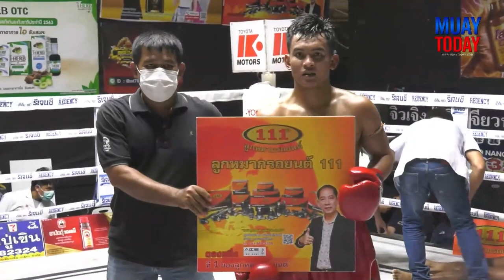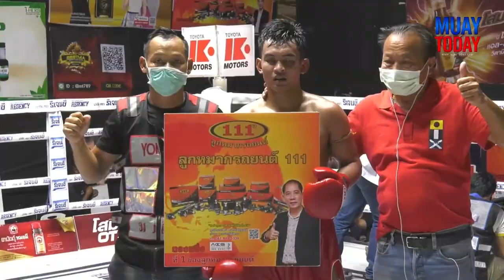มวยทูเดย์ ไฮไลต์ l บารมี VS เพชรวีโว่ - มวยดีวิถีไทย ศึกจิตรเมืองนนท์ 10 เมษายน 65